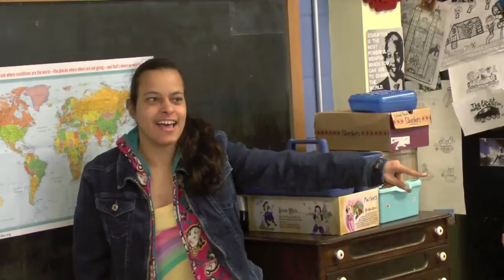Lifestyles for the Disabled with Wagner College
About Lifestyles Media:

The Media Department was established in January of 2011 and is the creative hub of the agency.

Media Work is a complement to the practical work settings we provide at Lifestyles. The goal of the department is to encourage our participants to think creatively in the time that they are in the Media Room and beyond. By exploring all aspects of Radio, Video, Journalism, and Photography,  the Media Department works to empower our participants to express themselves and gain confidence through enjoyable activities.

Radio:
Lifestyles Radio is the Flagship of the Media Department and features dozens of our participants as the stars of the broadcast. On Lifestyles Radio, every participant has the opportunity to host their own weekly radio segment. The topics of the interviews are geared to the interests of each participant and are co-hosted by Media Department staff. These segments are then edited to professional quality, complete with Intro Music to make everyone sound their best. The broadcast can be heard through a link on the Lifestyles

Lifestyles News features everything that's happening at Lifestyles for the Disabled. The show includes footage of major events, personal successes and creative work like skits and even music videos. Participants have the opportunity to get involved in the the show in several ways. They can either be in front of the camera as a host/journalist or behind the camera working with video and sound equipment.

Journalism:
The Media Department's Journalism Program is what provides information to be reported on Lifestyles Radio and Lifestyles News. Participants are invited to join one of our many news crews to get the scoop from all over the Lifestyles community. The Journalism Program hopes to continue growing its reach throughout the community. A Lifestyles Newspaper is in the works for the near future.

The Journalism Program also encompasses our Blogging Program where participants are assisted in journaling about their lives. These Blogs are posted on the Lifestyles website.

With the talents and the energy of the Media Team and the full support of the Agency's Management the Media Department has limitless potential. It will continue to grow and improve as a highlighted program of the agency.